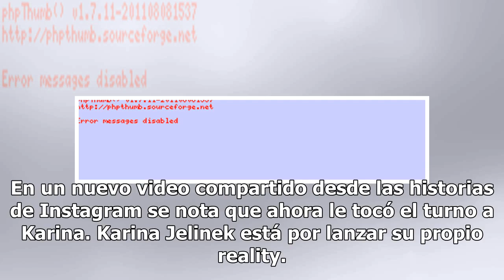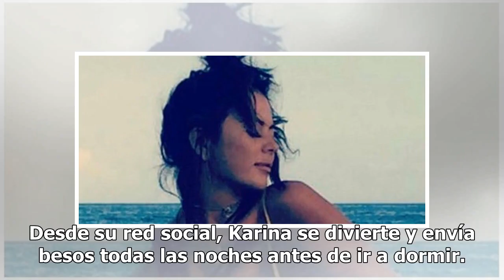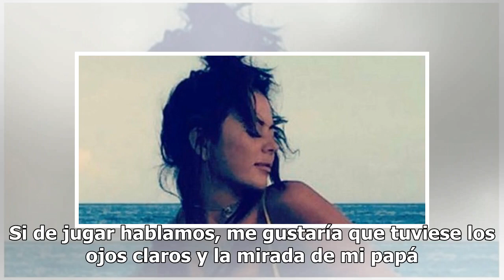Karina Jelinek volvió a mostrar más de lo necesario en una foto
Karina Jelinek volvió a mostrar más de lo necesario en una fotoHace tan solo unos días la modelo había compartido una foto donde a su compañero se le notaba que no tenía ropa interior. En un nuevo video compartido desde las historias de Instagram se nota que ahora le tocó el turno a Karina. Karina J...